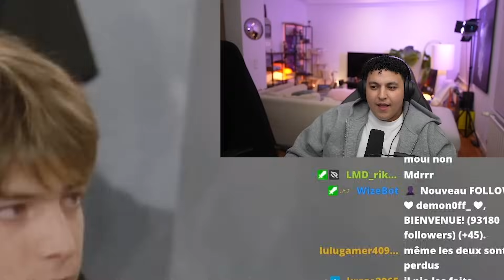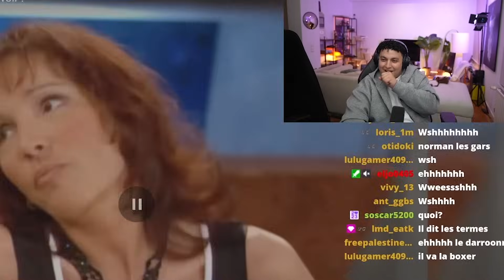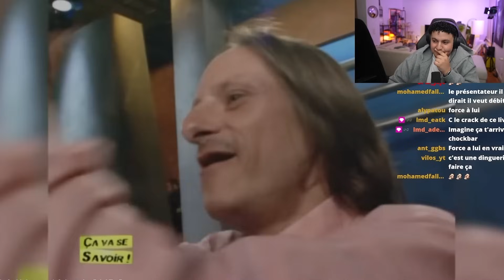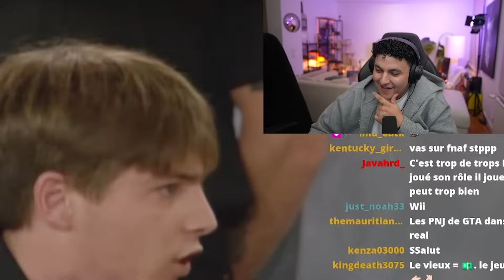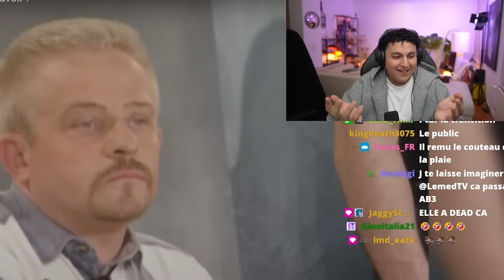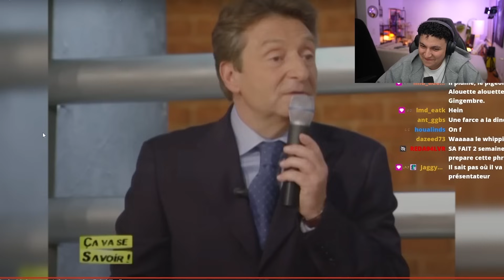MAMAN ET FILS MAIS ILS SONT AMOUREUX ???😭 ( Je suis choqué )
Alors cette nouvelle émission ? C’est du grand n’importe quoi, si jamais vous voulez un épisode 3 hésitez pas à like et commenter la vidéo ✨